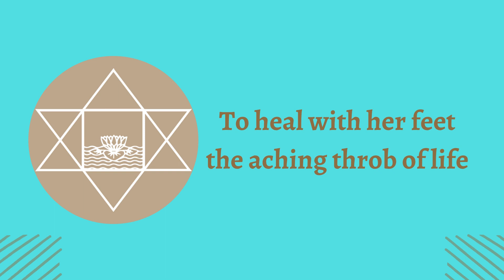Growing Within 216 | Journey Towards Inner Divine